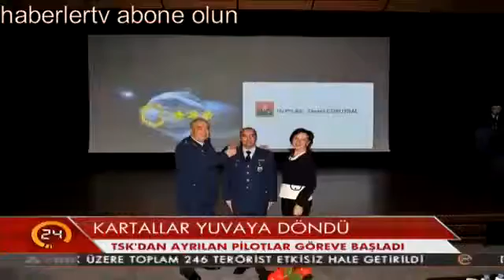12 Pilot yeniden TSK'da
Dikkat! Suç teşkil edecek, yasadışı, tehditkar, rahatsız edici, hakaret ve küfür içeren, aşağılayıcı, küçük düşürücü, kaba, müstehcen, ahlaka aykırı, kişilik haklarına zarar verici ya da benzeri niteliklerde içeriklerden doğan her türlü mali, hukuki, cezai, idari sorumluluk yorum yapan ve içeriği gönderen Üye/Üyeler’e veya abonelere aittir.